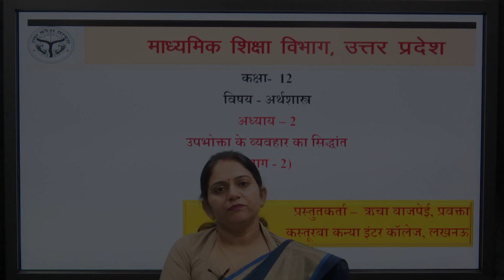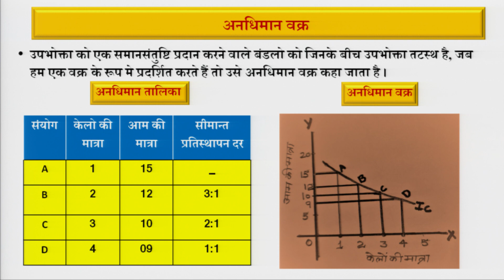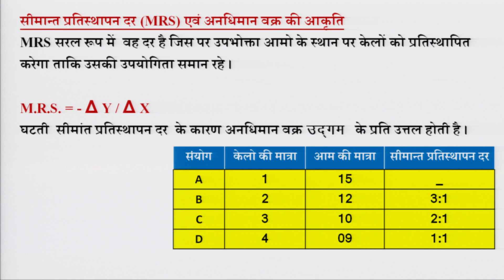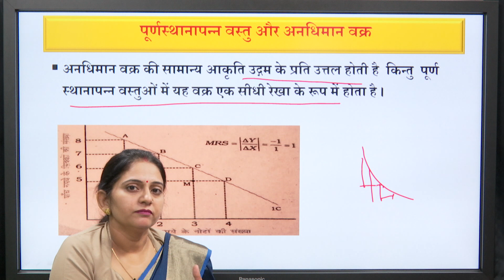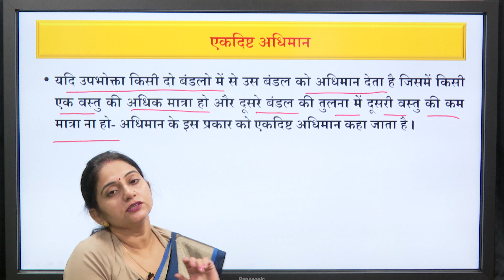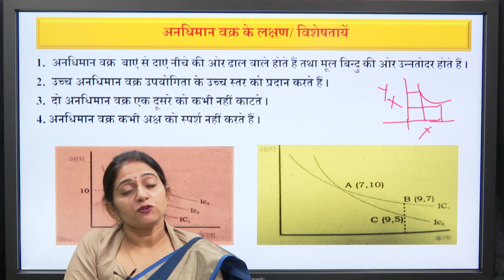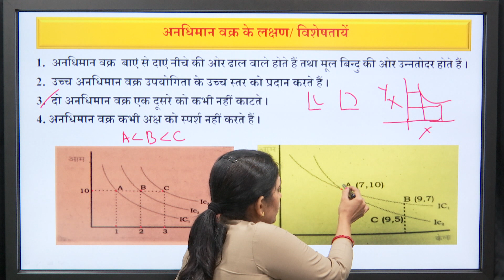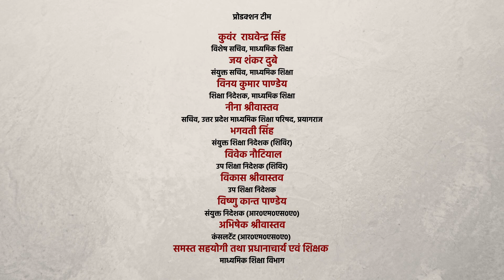Class12 Economics उपभोक्ता के व्यव्हार का सिद्धांत -2